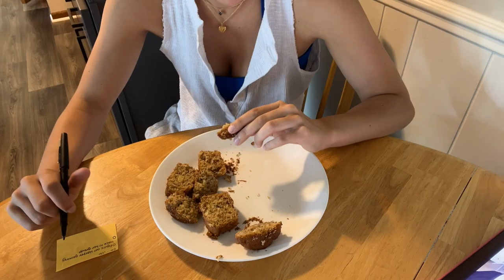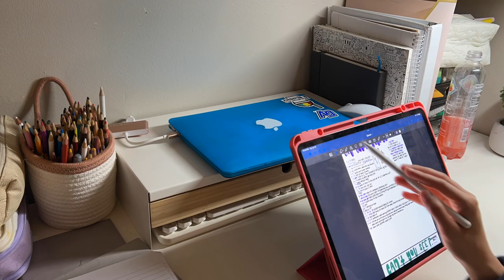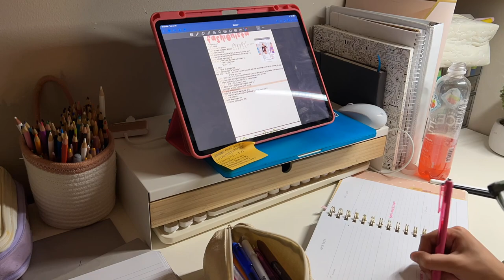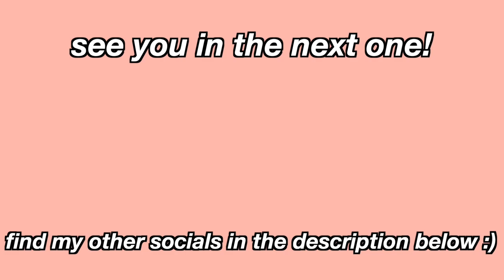DAY IN THE LIFE *dance teacher edition*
I love my job! Incorporating dance into my future was super important for me and I'm glad that I was welcomed back to my studio as a choreographer and teacher :)

📲 SOCIALS
vsco: @-macygreer-

macy :)